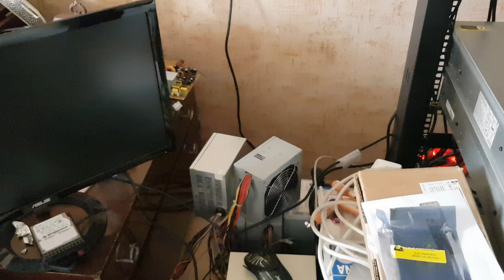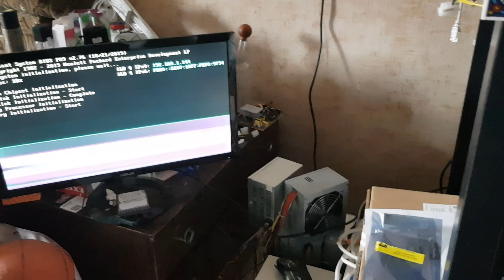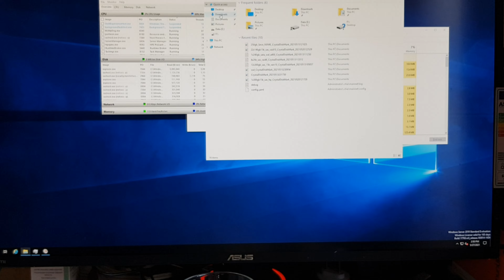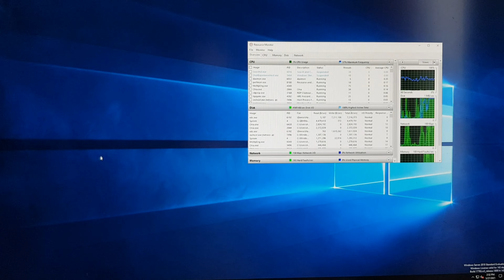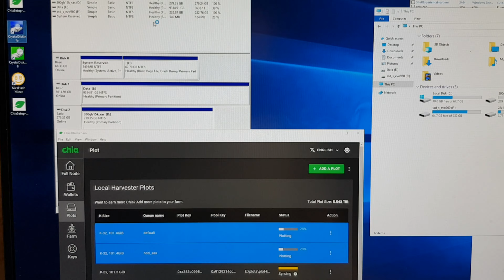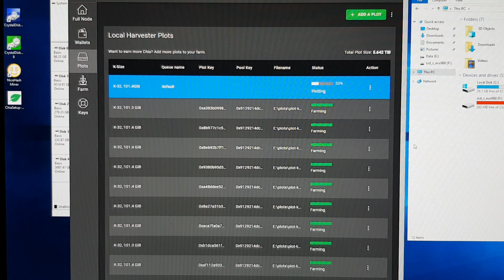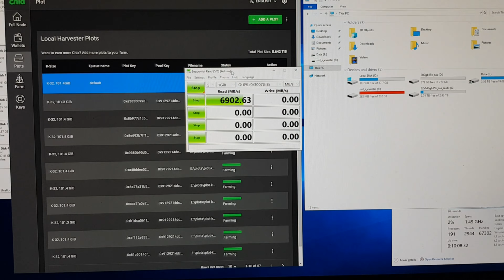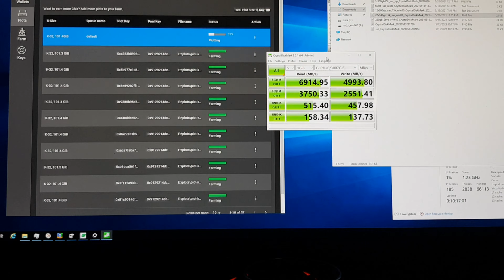Chia тест NVME SSD против HW Raid SAS HDD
RUS:
Chia тест NVME SSD против HW Raid SAS дисков.

Всем доброе!
По просьбам сделал сравнительный тест  в плотинге nvme ssd в pcie 3.0 x4 и 22x15k sas hdd и вот что с этого вышло!

Ы. видео немного длинное вышло.

ENG:
Testing Chia nvme pcie ssd VS HW Raid SAS HDD.

Hello all!
BC of request i made an test in chia with ssd nvme in pcie 3.0 x4 and 22x15k  sas drives. Here are results.

p.s. a bit longer video than usual.